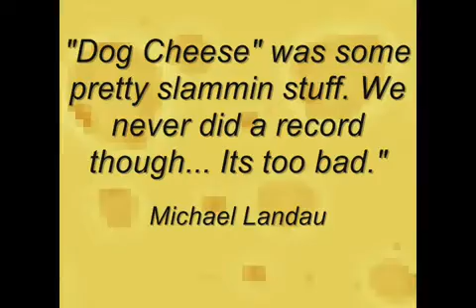Dog Cheese (featuring Michael Landau, Vinnie Colaiuta, Steve Tavaglione, and Larry Klein)